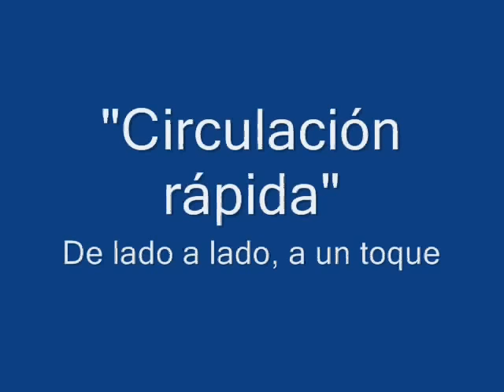España "Paradigma Guardiola"